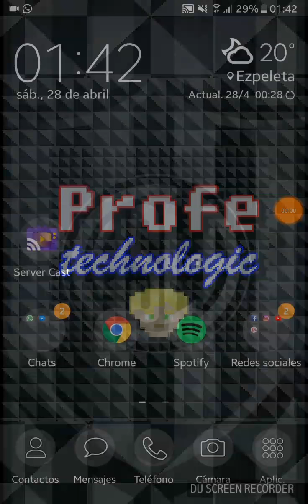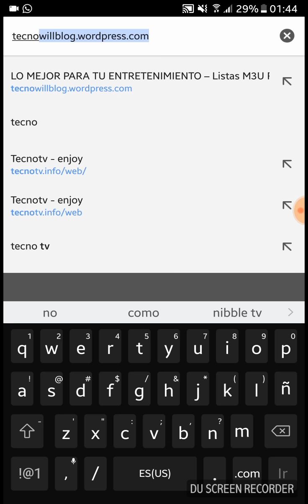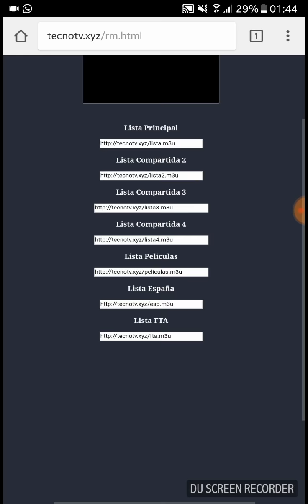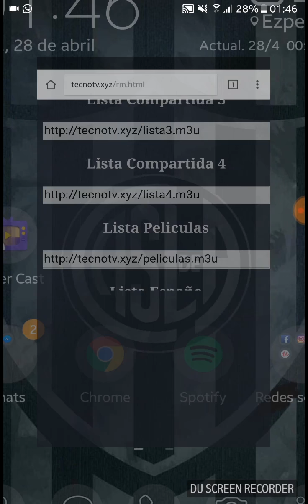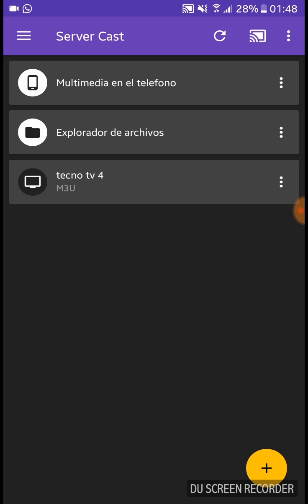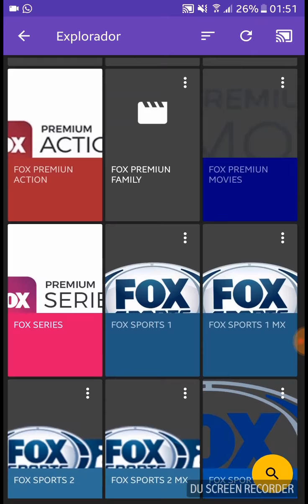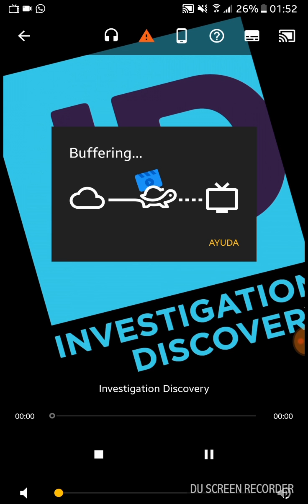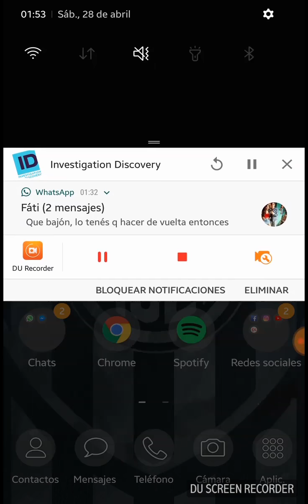Server Cast | TV gratis con lista de Tecno TV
En este nuevo video tutorial les traigo otra lista remota para que puedan disfrutar de los canales premium latinoamericanos, totalmente gratis, a través de la app Server Cast.